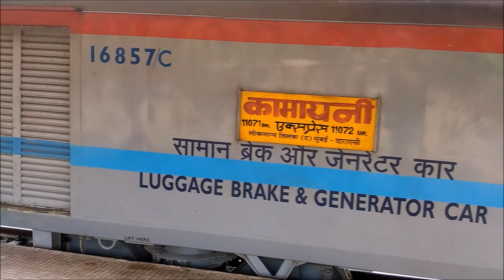कामायनी एक्सप्रेस Kamayani Express in Action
KamayaniExpress in Action

Kamayani Express is a daily express train run by Indian Railways between Mumbai Lokmanya Tilak Terminus Station and Varanasi Railway Station. It is the only train of Central Railways that runs from Mumbai to Varanasi via Bhopal. Kamayni express coaches are converted from ICF coaches to new LHB coaches.

Train number 11072 is a train running between Varanasi and Mumbai. Varanasi is located in the state of Uttar Pradesh and Mumbai is located in the state of Maharashtra.The two cities are located at a distance of 1639kms.

The train 11072 is named as KAMAYANI EXPRES. It leaves Varanasi at 00:00 on day 2 and reaches Mumbai at 22:50 on day 2.It takes 22 hrs 50 mins to reach from its source to the destination.

Some of the major stations that the train passes through on its way are ALLAHABAD JUNCTION, KALYAN JUNCTION, and MANMAD JUNCTION. In a week, KAMAYANI EXPRES operates on Daily.